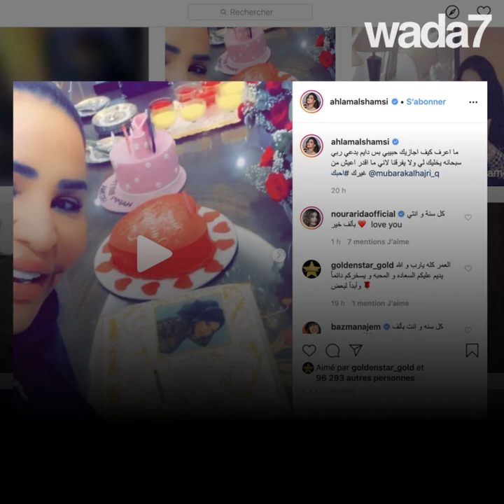La chanteuse Ahlam surprise par son mari ! 🎂 🤭🎁 💑😍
La chanteuse émiratie Ahlam surprise par son mari à l’occasion de son anniversaire !   🎂 🤭🎁💑😍